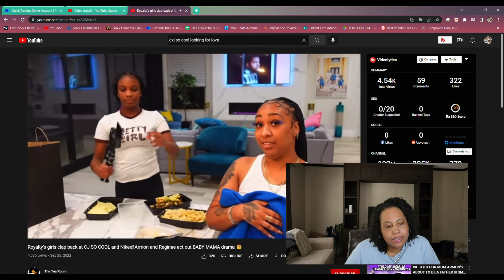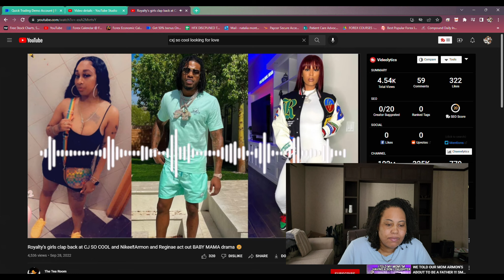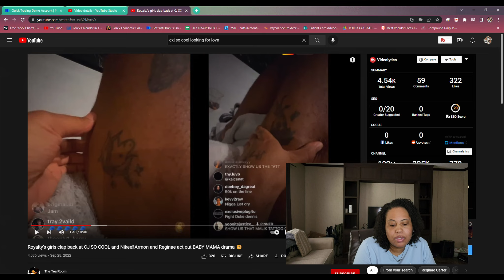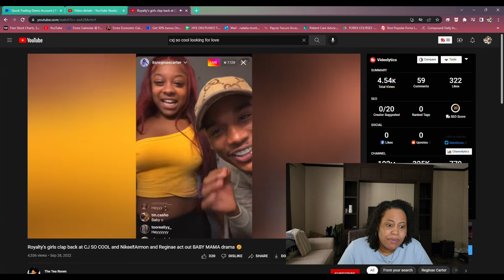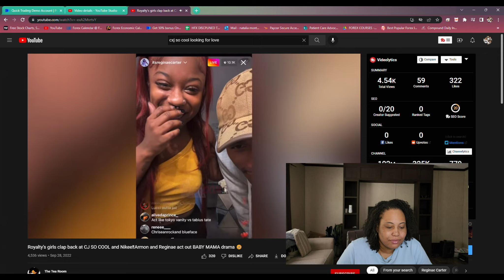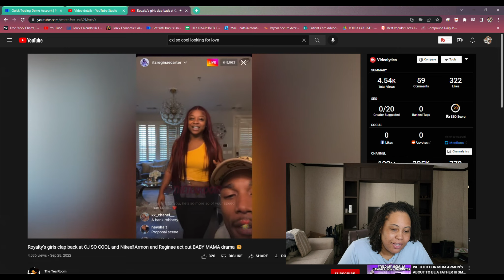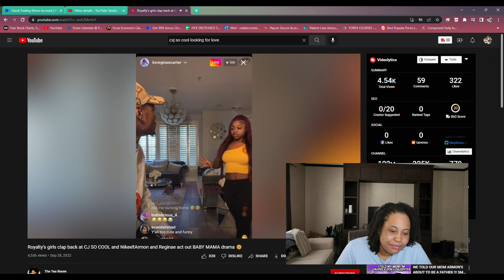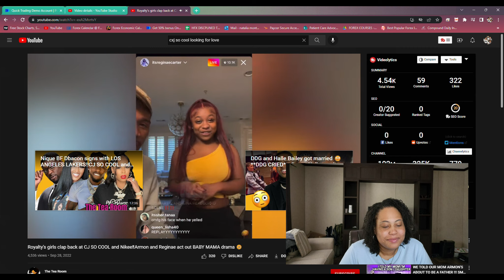ROYALTY AND CJ SO COOL FIGHTING AGAIN | INSTAGRAM HATING ON ARMONAE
This video was created and published by iAmTaliaM in her personal capacity. The opinions expressed in this article are the author's own and should not be taken as fact. The validity of any evidence provided should be independently checked for authenticity, and iAmTaliaM takes no responsibility for the actions of those viewing this video.